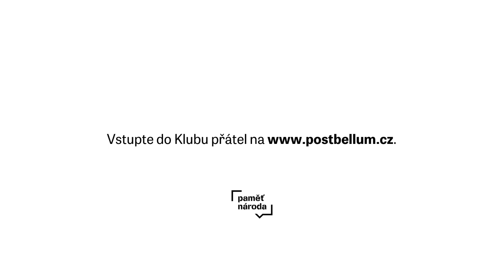Věra Čáslavská o nástupu normalizace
Ústřední výbor KSČ na svém zasedání 29. ledna 1970 rozhodl o tzv. výměně členských legitimací, která byla záminkou pro stranické čistky. Normalizace se ujali komunisté, kteří pod dohledem Moskvy zlikvidovali veškeré pozůstatky reformního roku 1968.

Na nástup normalizace vzpomínala pro Paměť národa gymnastka Věra Čáslavská, která se stala po svém triumfu na olympijských hrách v Mexiku dvojnásobnou maminkou. Po mateřské dovolené nemohla sedminásobná olympijská vítězka pět let najít práci.